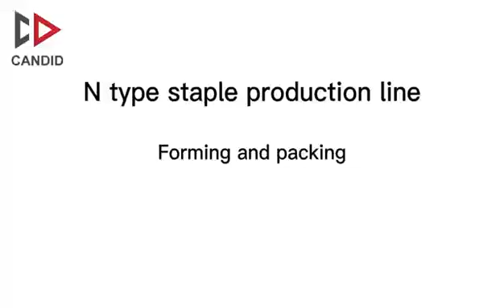N type staple forming and packing